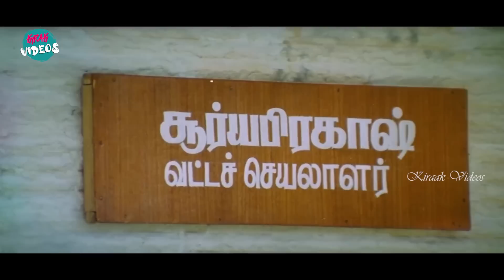Rajinikanth Superhit Movie Scene